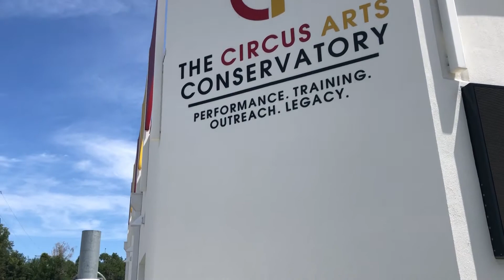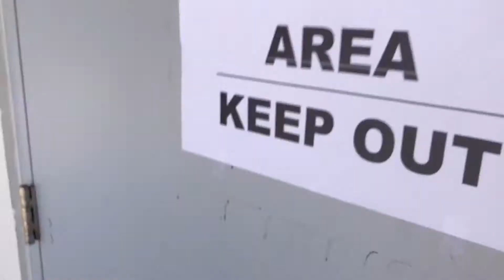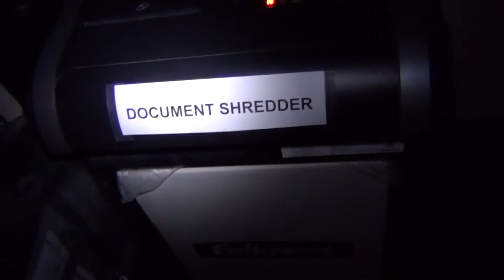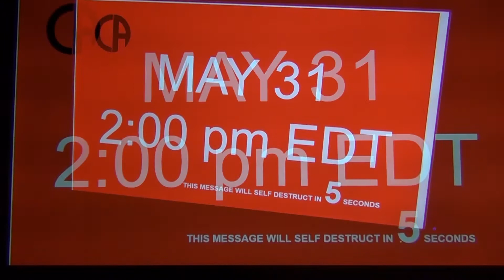CAC Investigates: Save The Date. Episode 2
An exhaustive investigation by CAC Connects has uncovered an important date for the world of circus. Tune in as we learn about big news that's brewing at the Circus Arts Conservatory.

🎥 Aaron Watkins